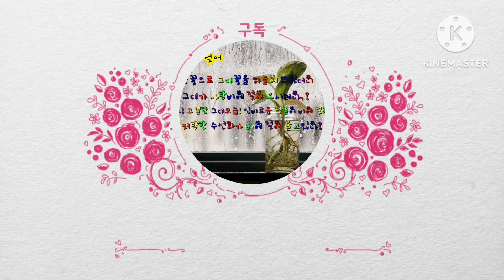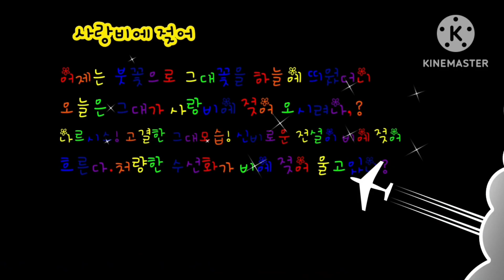😍🥰오징어 볶음! ♥♥파래 무침!♥♥아름다운 조각상!♥★☆♥♥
🥰😍오징어는 고급 단백질 등 영양소가  풍부합니다.♥★향긋한 파래 무침도 드시고, ♥★아름다운 조각상들을 보면서 깊은 생각에 잠시나마 잠겨봅니다!♥★☆♥★☆♥★☆♥